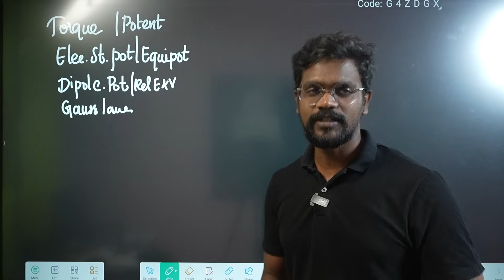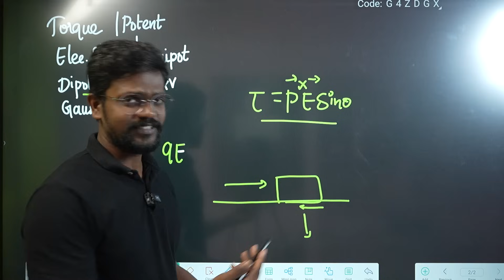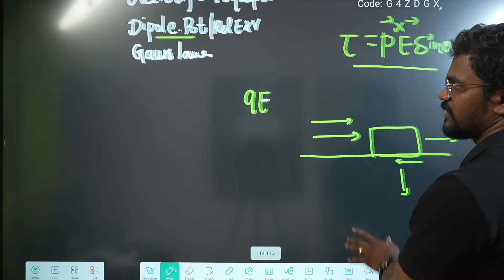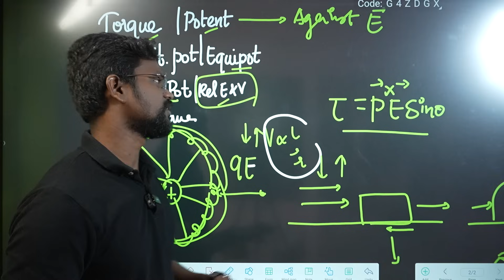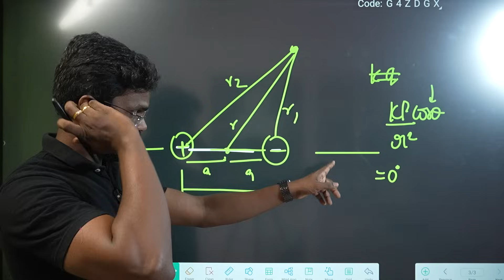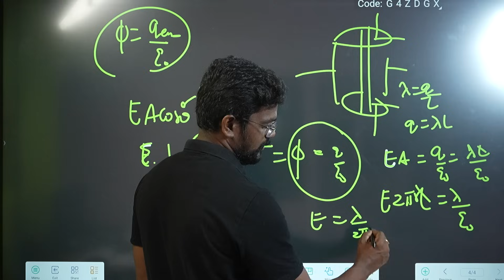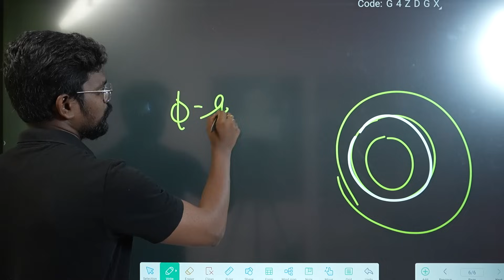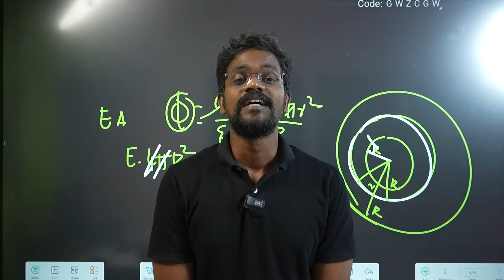“Centum Challenge Day 2 | Your Journey to 100/100 Begins 🚀” |Tamil|Physics 12| Muruga MP